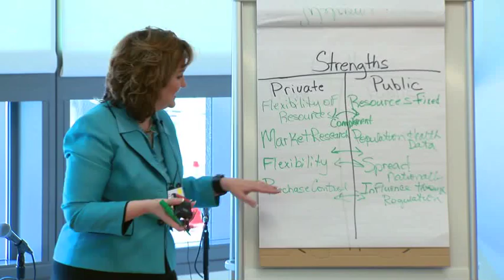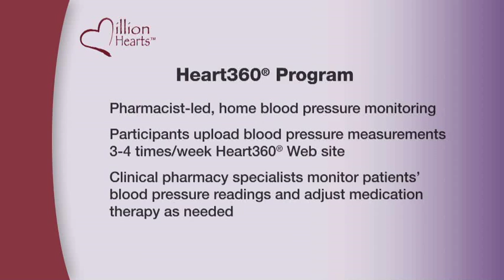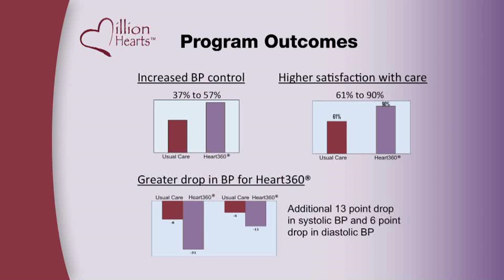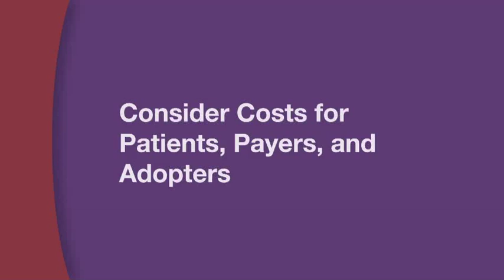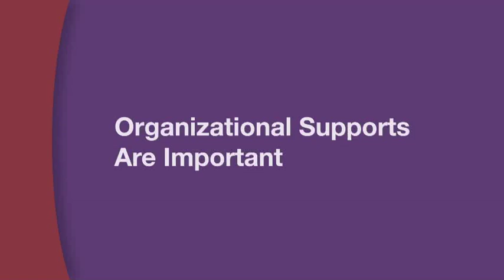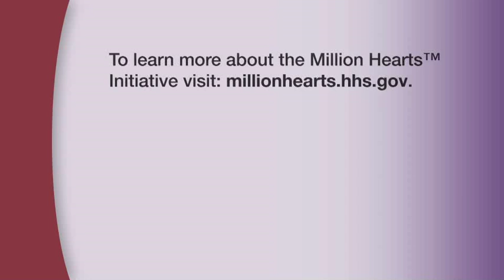Scaling and Spreading the Heart360© Innovation Part 1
This is a two part video series featuring innovator, David Magid, and his Heart360© program as presented at the April 2012 Million HeartsTM Scaling and Spreading Innovation Event. Part 1 focuses on defining core elements of an innovation, producing and packaging evidence, adapting to other settings, and identifying barriers and facilitators.